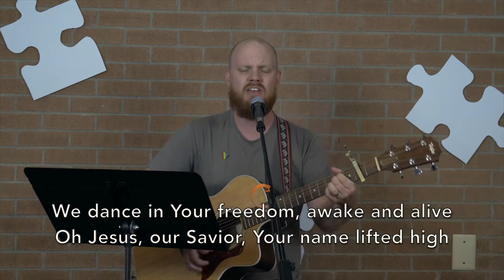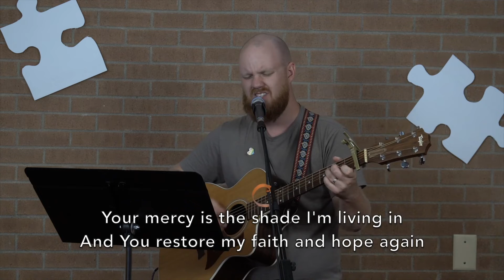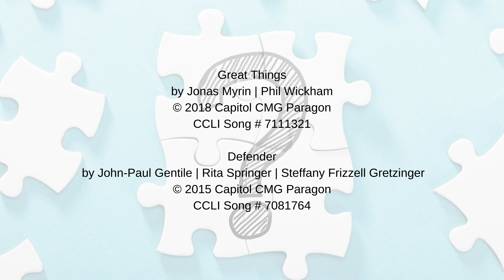Jesus - Online Worship August 1, 2021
Hello and welcome to online worship with Broomfield UMC, we want you here! This week we continue our "Questions" series discussing questions you all have submitted about Jesus! We encourage you to greet one another below and have a wonderful week! Want to join us in person? No need to register!